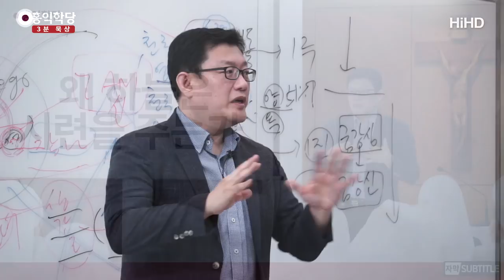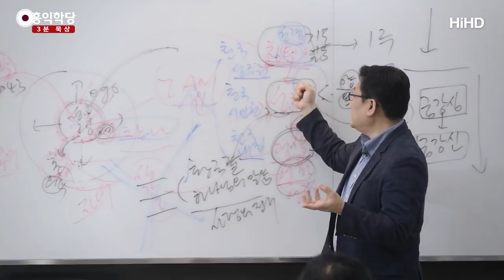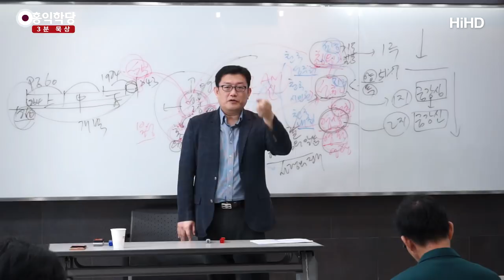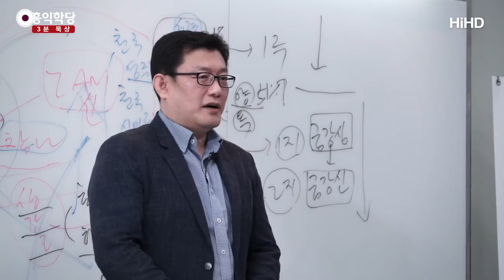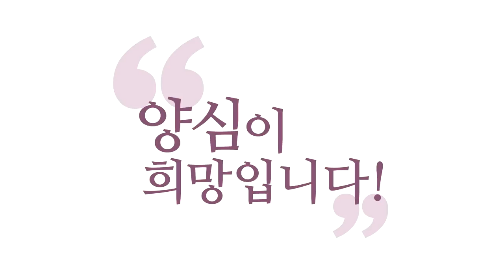[3분 묵상] 왜 하늘은 시련을 주는가 _홍익학당.윤홍식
(180811 성령과 구원) 여러분, 힘들 때 하나님을 믿고 한 번 더 마음을
내 보는 거, 이게 최고의 기도입니다.
지금 딱 죽겠는데, 힘들어~
“아버지 믿고 가볼게요.”
이게 하느님이 바라는 최고의 기도죠.

“아버지가 저 죽으라고 이러시겠어요? 가볼게요.”
“죽더라도, 아버지 믿고 가볼게요.”
“다 뜻이 있으시겠죠.”
이게 최고의 기도죠.

이 마음을 일으키라고 하나님이 시련을 주고
고난을 줍니다.
그거 이겨내신 분만이 육바라밀의 꽃을 피워요.
영성의 꽃을 피워요.

이것을 안 겪고, 성령이 어떻게 해 주겠지...
성령한테 화를 내요.
“성령! 분발해 봐, 왜 나를 지금 이 지경에 두는 거야?”
노력의 대상이 성령이 됩니다. 아니, 노력의 주체가..
황당한 소리가 나와요.
저 다 들었어요, 그 얘기를.

심오한 진리가 있습니다.
왜 하늘이 우리한테 시련을 주느냐?
그것을 이겨내고 꽃을 피우라는 거예요.
그게 화엄 사상의 핵심이고,
기독교도 이게 핵심입니다.

시련이 와서 시련을 이겨내면서 그걸 극복시킵니다.
하나님이 죽으라고 시험에 들게 하는 게 아니고
시험이 아닌 게, 시험이면서 시험이 아니라
성숙하라고 도와주는 거예요.

그걸 이겨내지 못하면요,
성령의 힘으로 역경이 올 때마다
진리를 지켜가면서 이겨내지 못하면
승리한 자가 될 수가 없죠.

자, 간단합니다.
승리한 자한테만 하늘이 권한을 주겠다고 했어요.
승리한다는 건요, 어쩔 수가 없습니다.
진흙탕에 뛰어들어서 이겨내야 해요.
그냥 승리할 순 없는 거예요.

"믿기만 하면 승리하지 않나요?"
그것은 일차적인 구원일 뿐이에요.
성령이 네 안에 임하신다는 정도지,
성령과 함께 문제를 풀어나간 그 이력이
없단 말이에요. 그게 ‘성화’입니다.

그 성화를 이겨서 열매만 맺혔지
열매가 전혀 익지 않고 있다고요.
열매를 익히는 방법은 별거 없어요.
아무튼 이겨내야 해요. 그 뙤약볕을 이겨내고
다 이겨내야 해요.

그래서 마태복음에 보면요,
요한계시록 내용을 미리 얘기하신 게 있어요.
거기서 이렇게 얘기합니다.

“하늘이 혹독한 환란을 주는데
이 환란을 이겨낸 자가 천국에 들어간다.”
환란에서 따로 빼주면 좋지 않을까요, 천국에 갈 사람은...
그 개념이 아니에요.

환란이 오는데 인류가 그것을 이겨내기 힘들 정도로
힘들 거다. 그런데,
이 환란의 기간이 너무 길면 인류는
아무도 구원받을 자가 없다.

너무 힘들면 인류는
성령에 의지해서 가다가 다 쓰러져서
짐승을 따른다거나 악의 길로 들어설 것이다.
그렇지만, 하늘이 그래서 기간을 감해 줄 것이다.
이겨낼 만하게 해 줄 것이다.
하나님의 택하심을 받은 자는 그걸 이겨 낼 것이다.

그러니까 예수님의 말은 다 뭐죠, 지금?
학교, 지구 학교를 졸업해야 한다는 거예요.
안 나오고는 답이 없다는 거예요.
거길 나오긴 나와야 한다는 거죠.

그런데 하늘이 너무 힘들어서 포기하게까지는
안 하실 거니까 이겨 내라는 겁니다.

그러니까 환란을 이겨내라고 그렇게
응원해 주는 거지, 예수님이
그게 자식 사랑이죠. 이겨내라고 해야죠.

"내가 다 해 버릴게, 너는 아무것도 하지 마!"
자식 망치는 길이죠.
부모의 마음으로 보면 이해가 될 겁니다.
그래서, 여러분한테 오는 시련을요,
이겨내셔야 해요.

이게 지금 시험이에요.
죽으라는 시험이 아니라
진화하라는, 성숙해지라는 시험이에요.
그래서 구원을 얻으라는 시험이에요.
구원을 얻으라고 도와주는 거예요.

자꾸 시험을 내줘야 그 문제를 풀어가면서
실력이 늘 것 아닙니까?
근데, 시험문제를 하늘이 안 내려주면
공부를 안 합니다.
인간은 절대 편하게 두면 공부 안 합니다.
제가 저를 봐서 그래요.

뭔가 좀 난관이 있어야 막 열을 내서 막 하죠.
참선이 좀 안 돼야 여러분 안달이 나서 열심히 하죠.
잘 되면, “아! 되는구나!”하고 누워 있어요.
좀 쉬어요.
“이제 좀 쉬면서 해도 되겠구나!”라고
오판을 합니다.